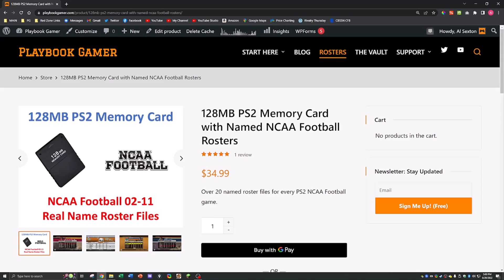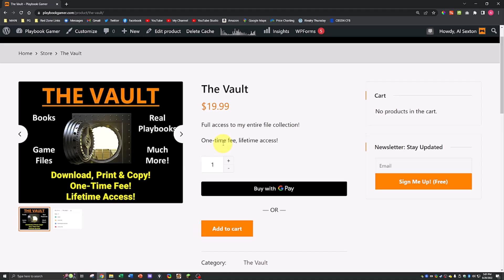Arkansas-Pine Bluff vs Buffalo - S2 E4 - NCAA Football 06 Dynasty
Welcome!

- Discord user: PlaybookGamer # 8940